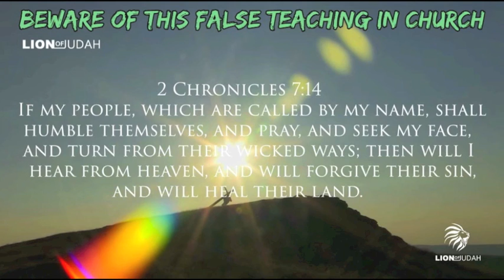BEWARE OF THIS FALSE TEACHING in CHURCH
Track - BEWARE OF THIS FALSE TEACHING in CHURCH